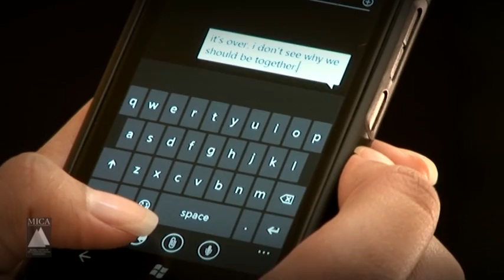Nescafe Commercial - Made by MICA CCC 21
- An ad for Nescafe made by Tamara Pinto, a student of MICA's 21st batch of CCC. A creative take on how Nescafe can heal your relationships. CCC, a six-month programme in Crafting Creative Communications with specialisation in Crafting Copywriting or Art Direction, depending on the module chosen by the student.